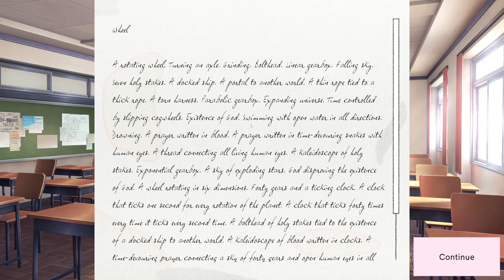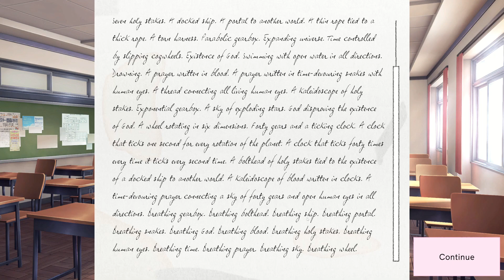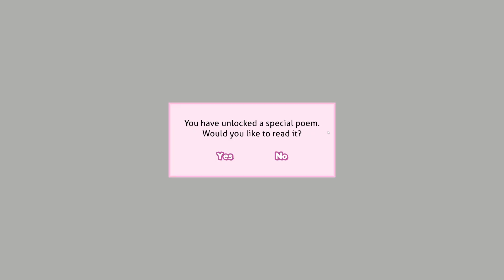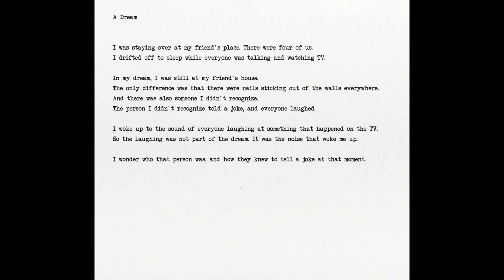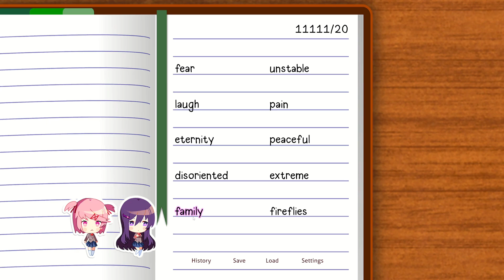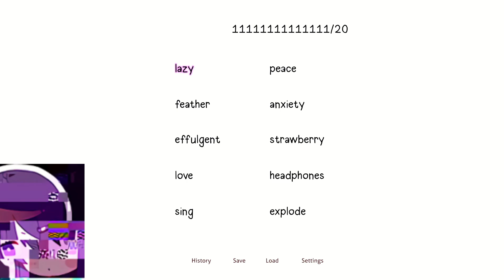STOP STARING - Doki Doki Literature Club Plus! [#12][BLIND] PC Playthrough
[PART 12] STOP STARING
This game flew completely past my radar, so let's finally check it out to see what all the hype is about!